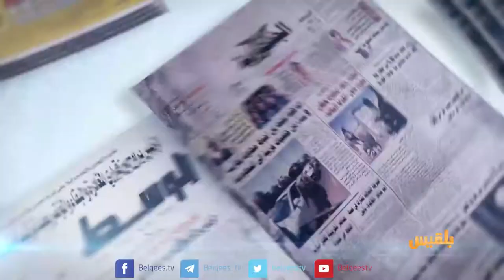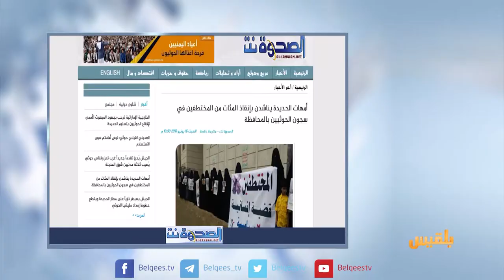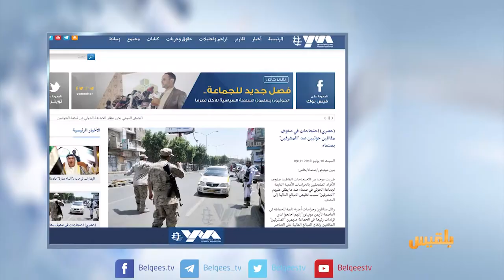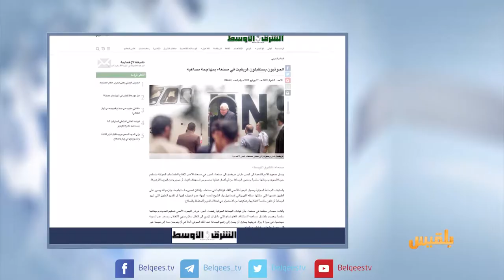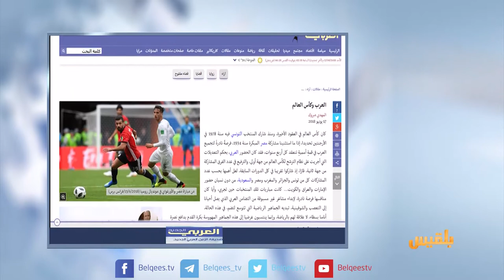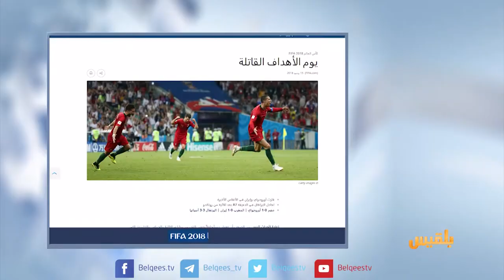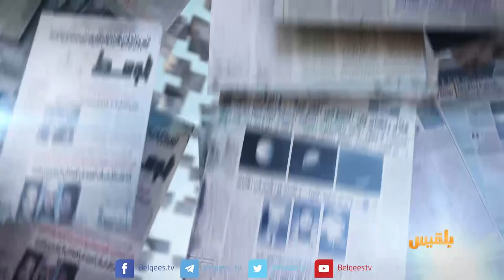كشك الصحافة | 17 - 06 - 2018 | تقديم: نضال الشبان